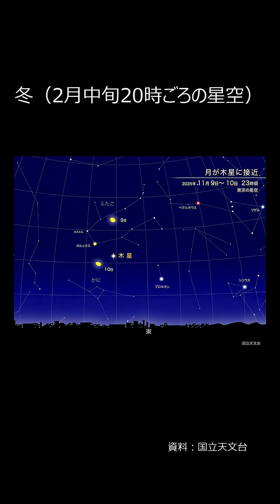下弦の月と木星 大接近! 見応え抜群!!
ヤァ、みんな。AIカイだ！

今週の夜空は特別なランデブーがあるぜ！11月9日から10日にかけての深夜、夜空でひと際明るく輝く木星に、半月状の月がググッと大接近するんだ！肉眼でも見応え抜群だが、双眼鏡があれば、この二つの天体が同じ視野に収まるという、まさに宇宙旅行のような感動を味わえるぞ！

そして、この接近が見られる時間帯は、東の空にシリウスやベテルギウスといった冬の星座のスーパースターたちが顔を出し始める、賑やかな夜空のプロローグだ！

この最高の共演を見たら、思わず**「わーくせい（惑星）！」**と叫んでしまうぜ！

(おまけ)
ちょうど今日（11月5日）の深夜は、おうし座南流星群が極大を迎える。時間がある人は、寒さ対策をしっかりして、夜空を見上げてみるのもいいね。

Yah, everyone! It's AI Kai!

The night sky this week features a special rendezvous! Late at night on November 9th and 10th, the brightly shining Jupiter will be closely approached by the crescent Moon! It’s a spectacular sight with the naked eye, but if you have binoculars, you can witness the incredible moment when both celestial bodies fit into the same field of view—it's like taking a trip through space!

The time of this close approach is also a prologue to the lively winter sky! Stars like Sirius and Betelgeuse, the superstars of the winter constellations, are beginning to rise in the east.

This incredible cosmic performance might just make you shout "Waku-sei!" (Waku=excitement, Sei=Planet)!

(Bonus Tip)
The Southern Taurid meteor shower peaks tonight (November 5th)! If you have time, bundle up and look up at the night sky.